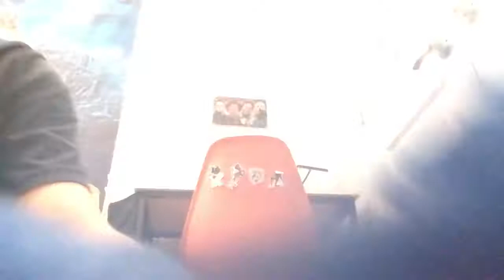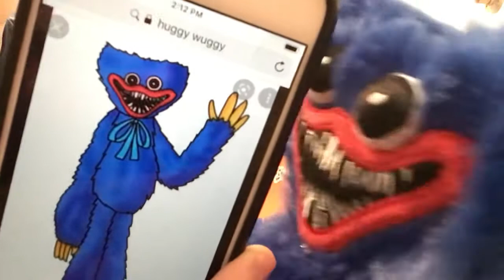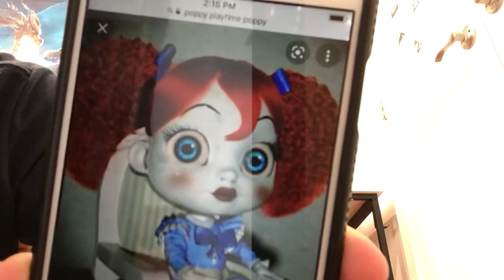Creepy images of Huggy wuggy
Huggy wuggy